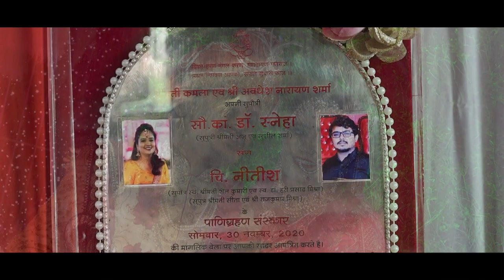Dr.sneha and nitish Mishra weeding